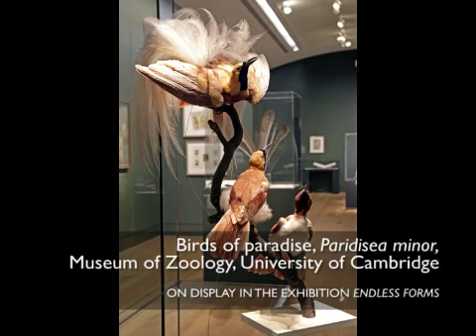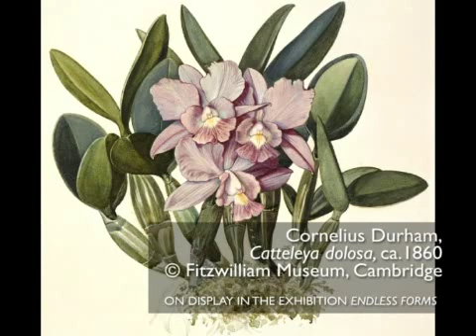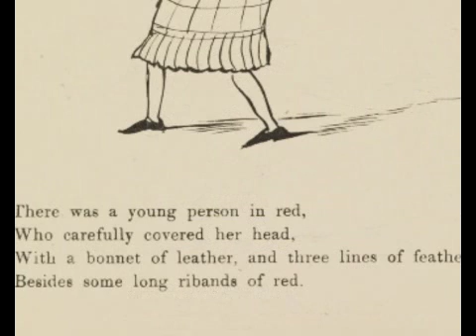'Flaunting It' - Sexual Selection and the Art of Courtship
What evolutionary purpose does beauty serve? And why does the idea of 'female mate choice' not hold true when it comes to primates and humans? From peacocks' tails to the kinds of sexual signals we can't even see, evolutionary biologist Professor Tim Clutton-Brock explores Darwin's theory of sexual selection.